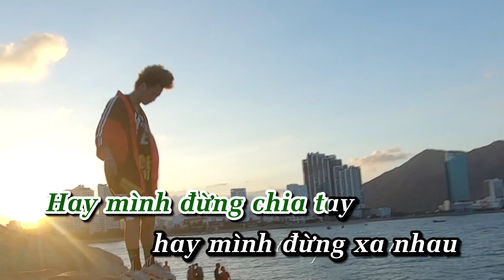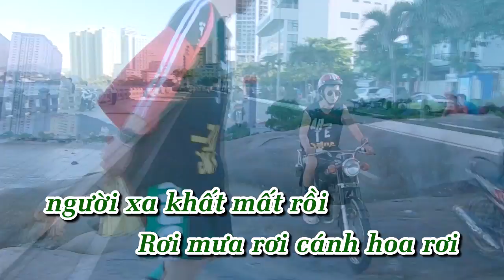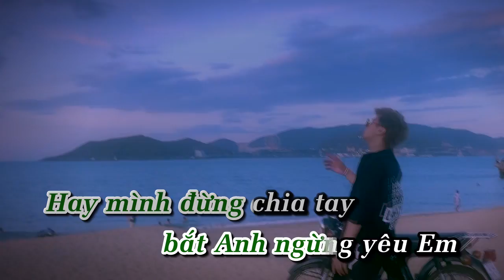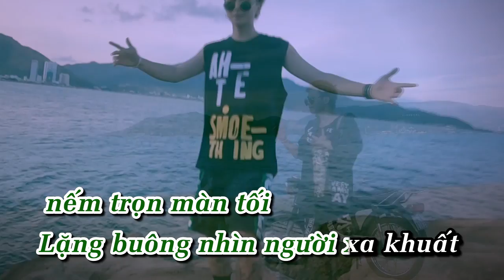KARAOKE I Lan Hồ Điệp 2 I Rô Ti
♫ Bản quyền thuộc về Rô Tí tì ti
♫ Các bạn k re-up để tránh rủi ro kênh nhé !